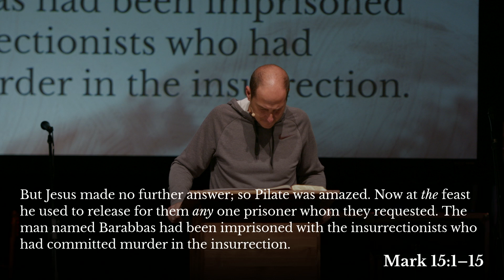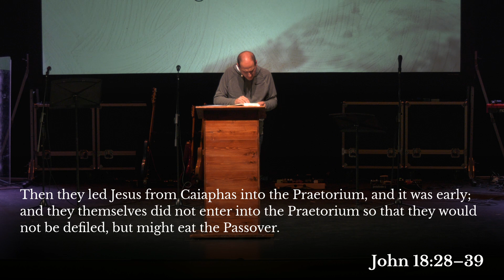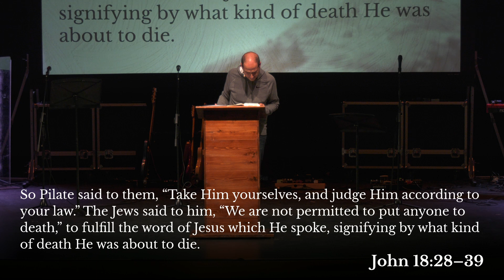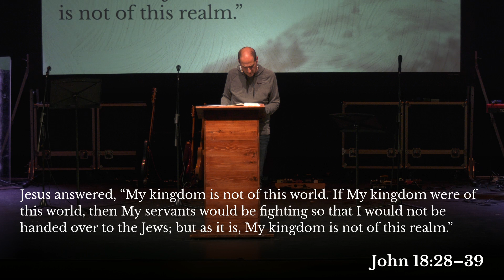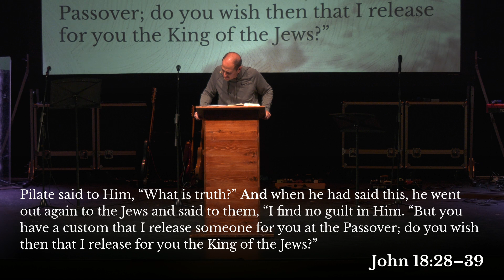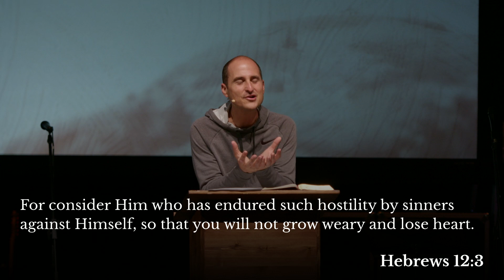Glorifying God in a Hostile World | Mark 15:1-15